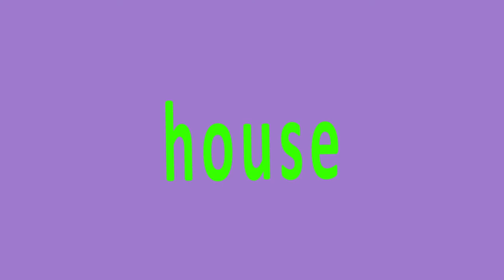"house" sight words made easy